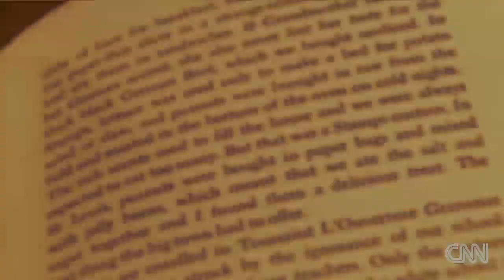Legendary author Maya Angelou dies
Legendary author and poet Maya Angelou has died at the age of 86.